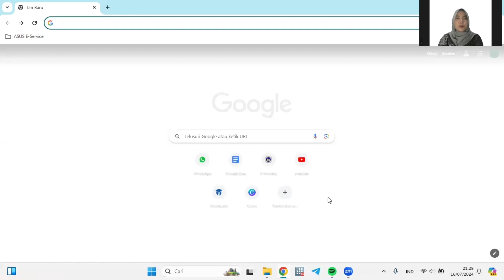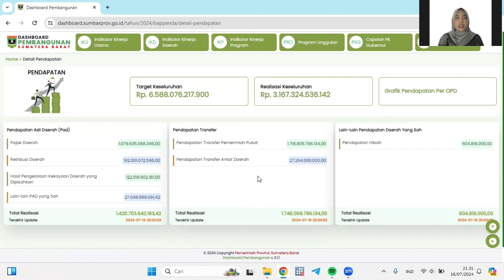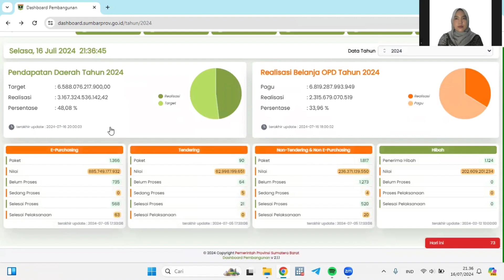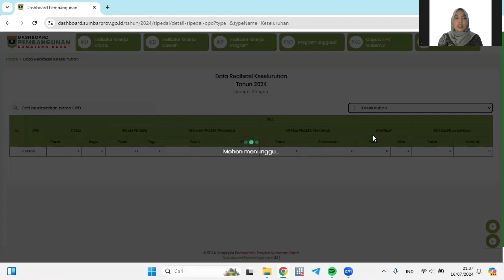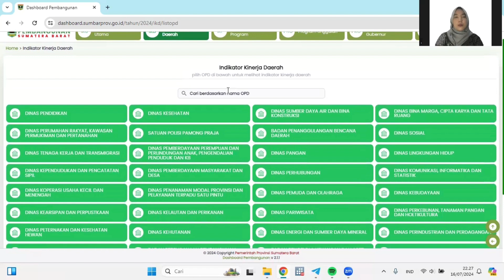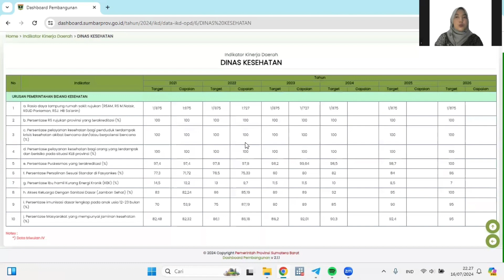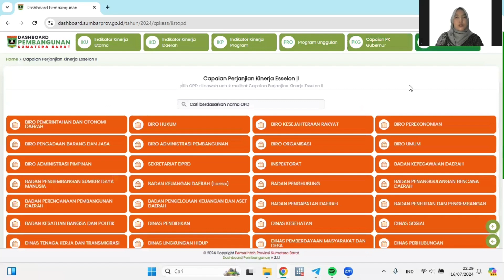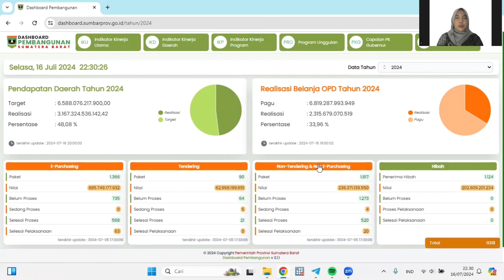Tutorial Dashboard Pembangunan Sumatera Barat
video ini menyajikan dan menginformasikan fitur-fitur informasi yang ditampilkan pada Dashboard Pembangunan Pemerintah Provinsi Sumatera barat